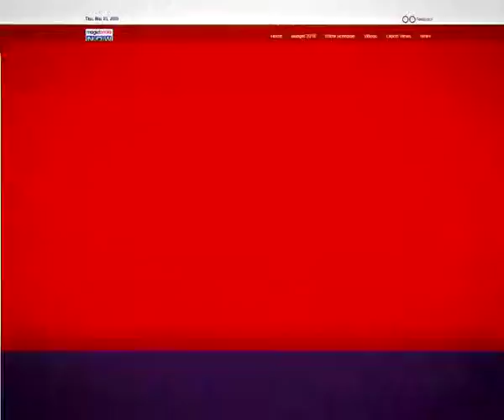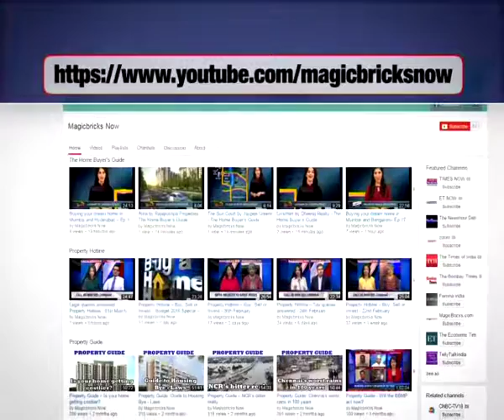Haryana is planning to create more space for housing - The Property News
he Supreme Court has extended Sahara chief Subrata Roy's parole till July 11. It has asked him to deposit Rs. 200 crore with market regulator SEBI by then, failing which he will be sent back to Tihar jail. The apex court had granted 4 weeks parole on May 6 along with a son-in-law to attend the last rites of Roy's mother. SEBI will also be auctioning his 60 properties.

Haryana is planning to create more space for housing, as the Hayana govenment is allows to own plot owners to increase ground coverage and purchase additional Floor Area Ratio or FAR. But with the implementation of this, cities like Gurgaon, Faridabad and the NCR region will get taller and more congested.

The East Delhi Municipal Corporation has put on hold a proposed hike on property taxes after a majority of local traders and industrialists opposed it. The hike was recommended by the Third Municipal Valuation Committee or the MVC. A committee will be formed to look into the various aspects of implementing the reccomendation. This committee will also present a report to the house. Most of the industrial and commercial areas have been raised to a higher category according to the MVC report. This move had resulted in the hike on property tax rates by huge margins.